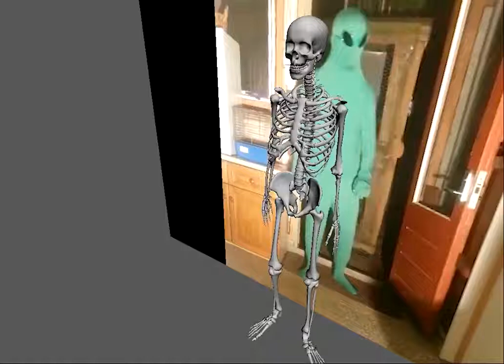Skeletal Dab w/alien